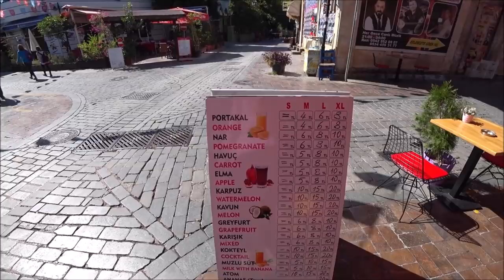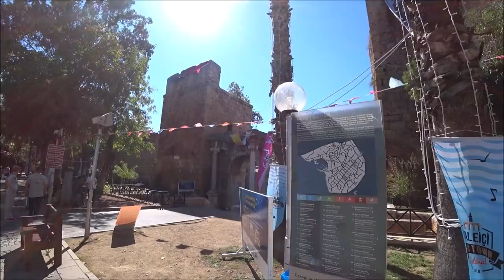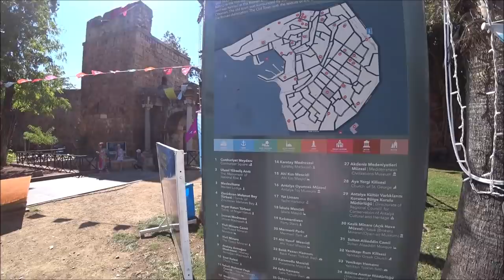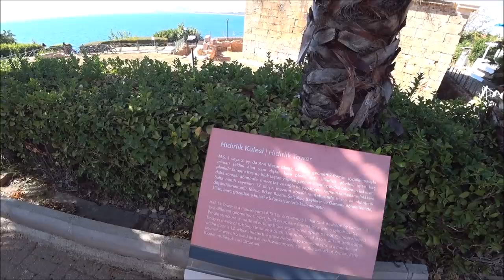Турция: Общественный транспорт. Обед за 1$. Старый город Анталья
В Анталью мы отправились по делам, но заодно еще и прогулялись по самым интересным местам.
Видео снято в октябре 2018 года
Видео из предыдущих поездок смотрите ниже по ссылкам
Как доехать из Аланьи в Анталью. Полный обзор автобусов и транспортного сообщения в Турции.
ℹ️ БИЛЕТЫ НА АВТОБУСЫ ПО ТУРЦИИ